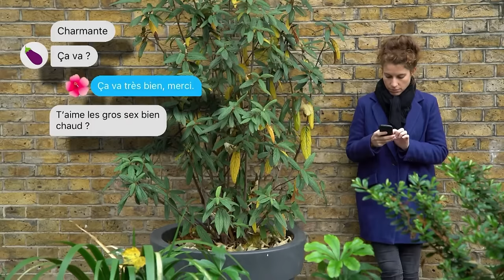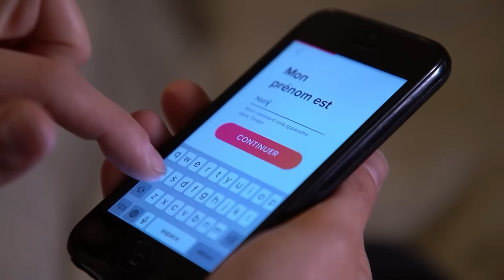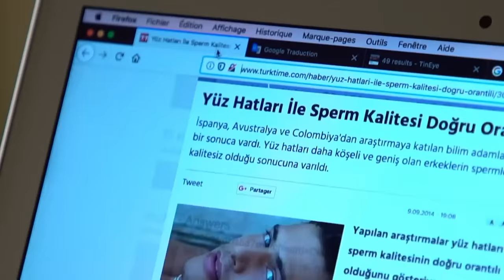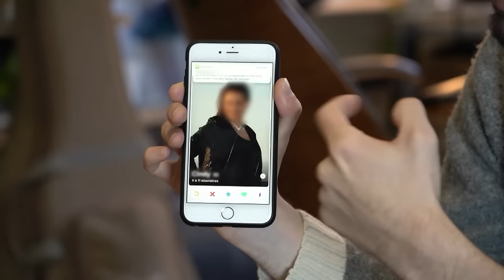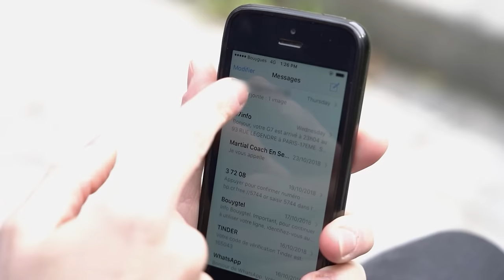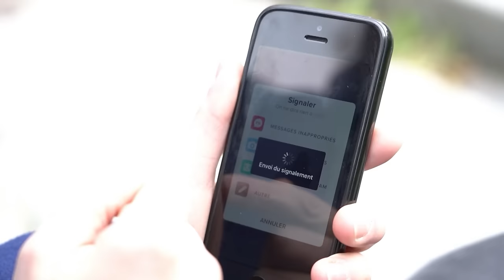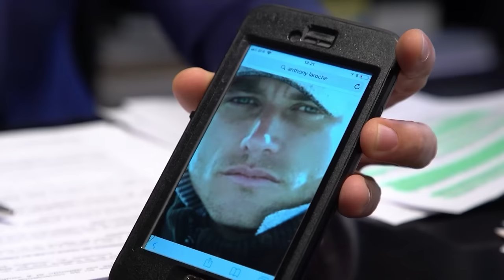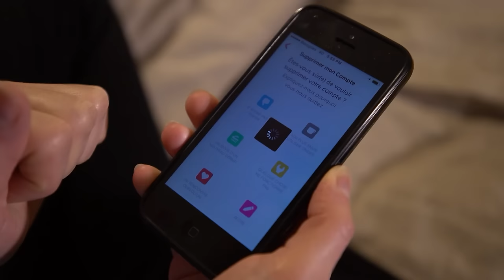Tinder - La grande ARNAQUE des applications de rencontres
"TINDER SURPRISE" / Comment résister à la tentation lorsque l’homme ou la femme de vos rêves est accessible en deux clics ? Savez-vous que certains rois du flirt louent leurs services pour draguer à votre place derrière l’écran ? Enquête sur la face sombre du site de rencontres le plus utilisé en France. Entre faux profils, harcèlement et agressions, les rencontres sur internet peuvent aussi se transformer en cauchemar.

Réalisé par Nathalie Gros

🟢 Un reportage de Nathalie Gros